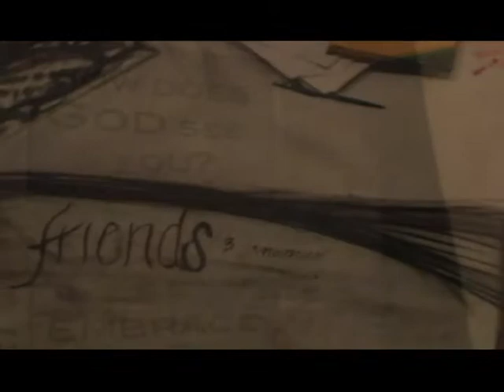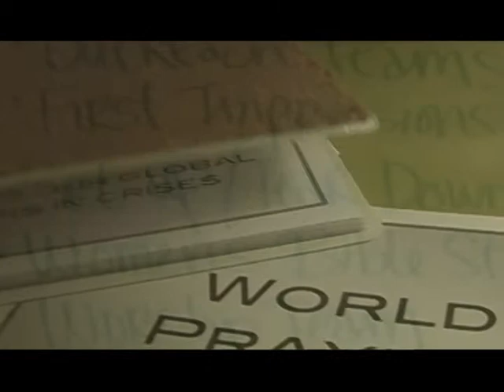Prayer Room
We did a "12/1" (12 hours, 1 day) prayer room to see how it would go over and slots filled up so much that we then did it for 9 more hours that next day.  The Bridge Community Church in Anderson, IN.